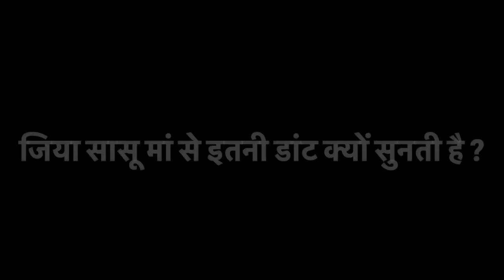ससुराल में इतनी डांट क्यों सुनना पड़ता है हम बहु को 😭😭बहुत डांट पड़ती है मुझे 😭😭